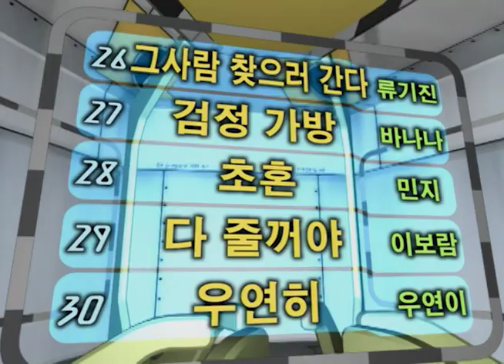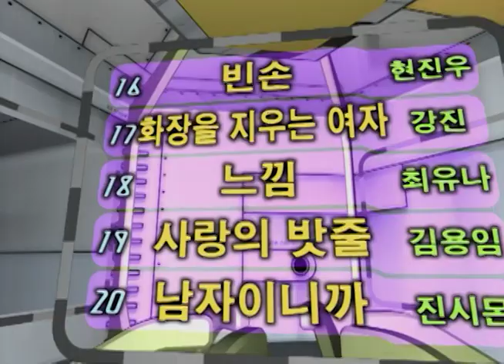[2006년 가요베스트 14회] 김수희, 박일준, 이보람, 김종환, 이명주, 이송빈, 태진아, 민지, 박상철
[2006년 가요베스트 14회]
김수희, 박일준, 이보람, 김종환, 이명주, 이송빈, 태진아, 민지, 박상철